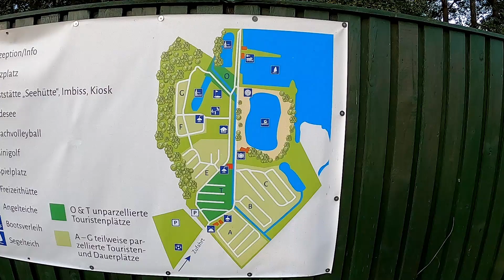#5 2020/5 - Hüttensee Park im Herbst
Wir sind eine Woche auf dem Campingplatz Hüttensee Park in der Lüneburger Heide. Oktober 2020